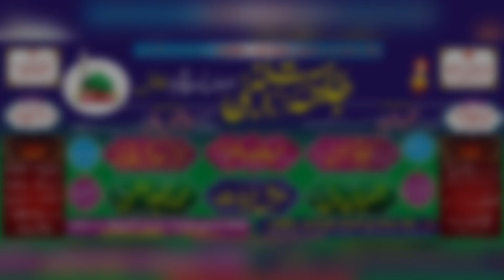Dil Kherabadi का ये नात धूम मचाएगा यूट्यूब पर | Daf Bajati He Khushi Se | Kondradih Jalsa 2023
Dil Kherabadi का ये नात धूम मचाएगा यूट्यूब पर | आ रही है ऊंटनी सरकार की | Kondradih Jalsa 2023

Shayar
Janab Dil Khairabadi Sahab